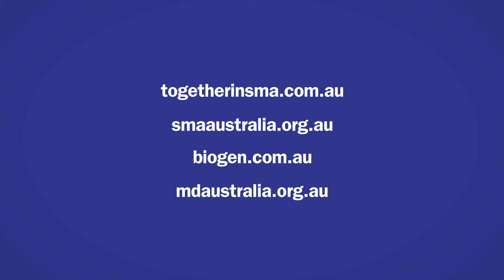Biogen ANZ Trailblazer Challenge for adults living with SMA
At Biogen, we know that adults living with spinal muscular atrophy (SMA) face debilitating and progressive muscle wastage that can have a significant impact on their day-to-day lives. To help bring much needed support and seek solutions to the everyday challenges faced by adults living with SMA, Biogen, in collaboration with Paralympian Dylan Alcott and SMA Australia, are launching the first ever Trailblazer Challenge.
In the lead up to this first of its kind hackathon, we are calling on adults living with SMA to share the everyday challenges they face so that together we can create practical solutions to help make life easier and bring lasting change and support to people living with SMA.